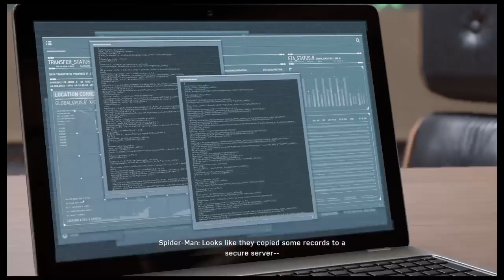Spider-Man PS4 Walkthrough - Devil's Breath [13]